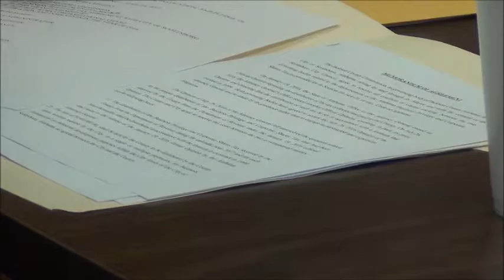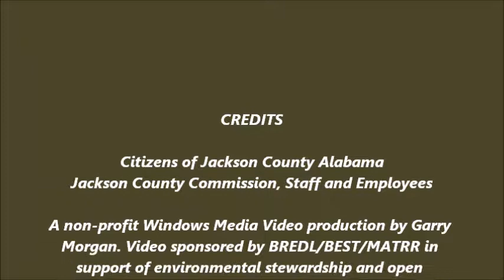Jackson County Commission Work Session 6-19-17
Scottsboro, Alabama - June 19, 2017 Jackson County Commission
Work Session.

A non-profit Windows Media Video production by Garry Morgan.